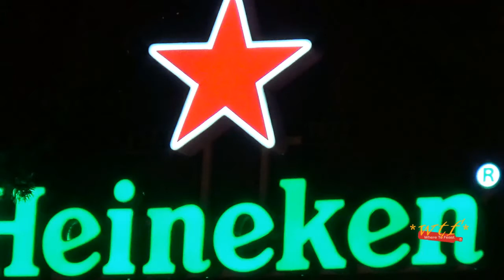WTF Cinderella Bar Mercy & Gimme Gimme Gimme